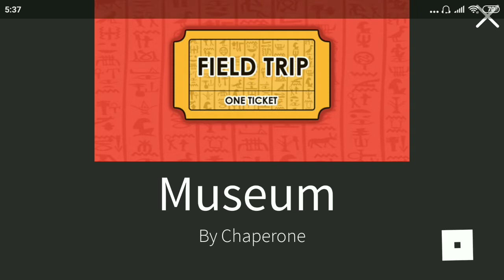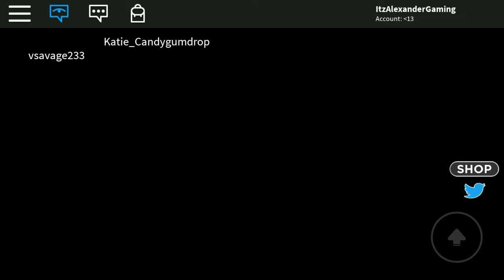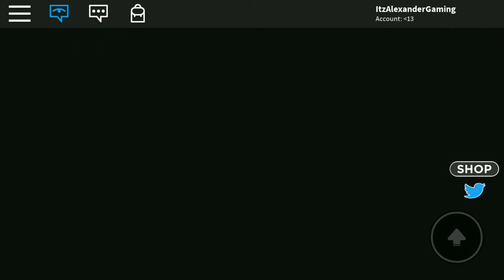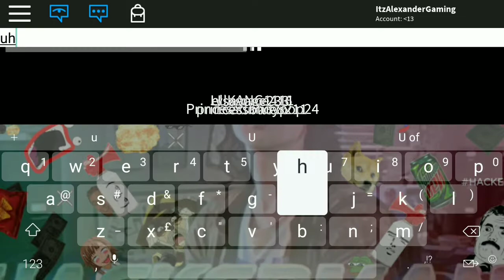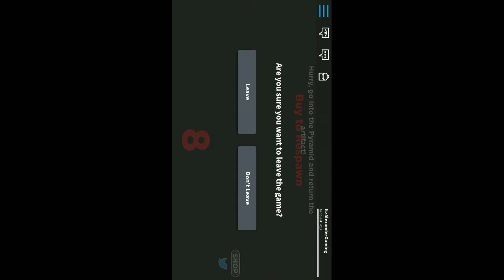Playing Field Trip! It's hard u know||Roblox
Hi Its Me Alex!

And Today I'm gonna play Field Trip:p
Add me or follow me on roblox! Username :ItzAlexanderGaming

[✔️] Sub: 10
[✔️] Sub: 30
[✔️] Sub: 60
[✔️] Sub: 90
[❌] Sub: 100

Comments
Cya! :D